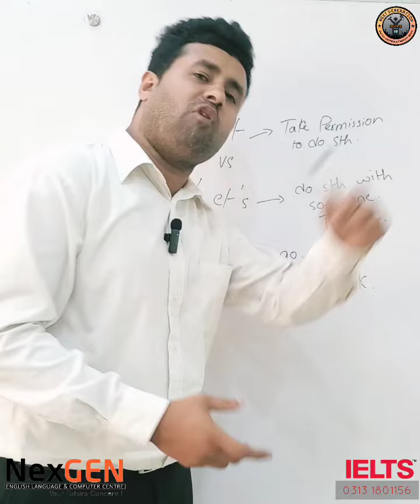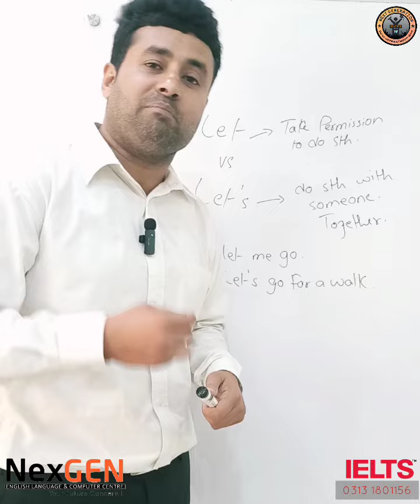Let vs Let's in English Grammar